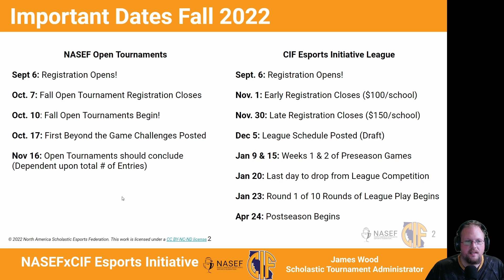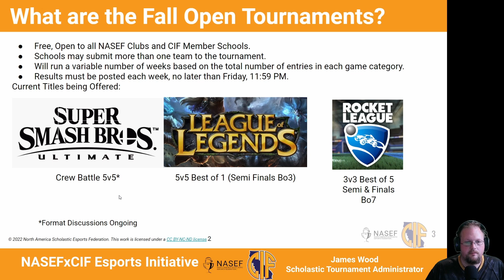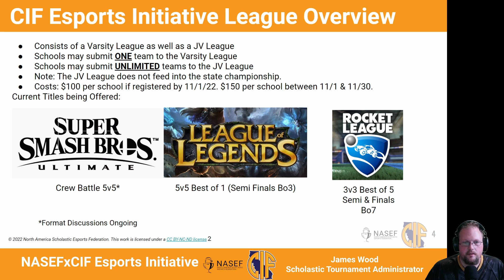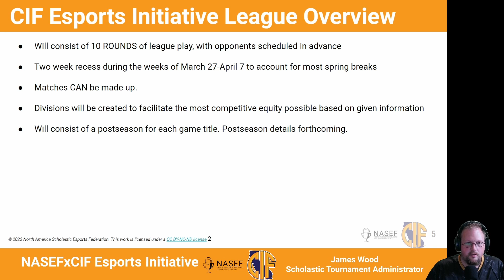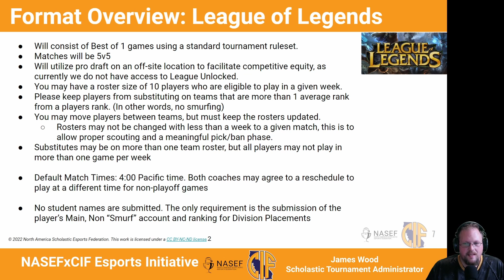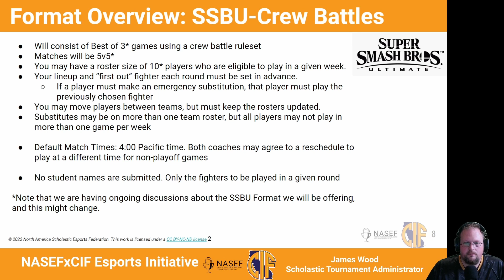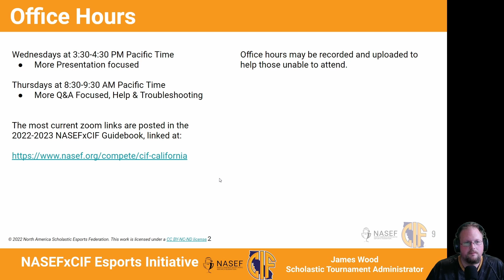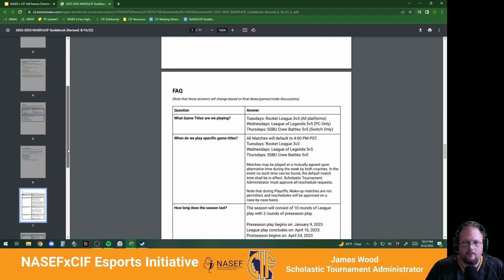NASEF x CIF Fall Season Overview